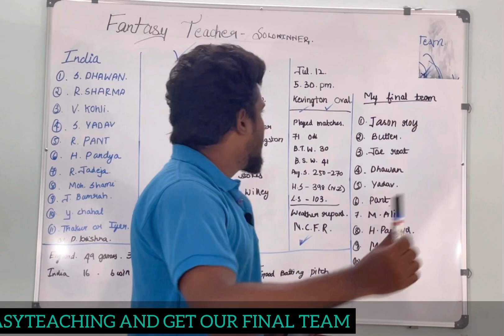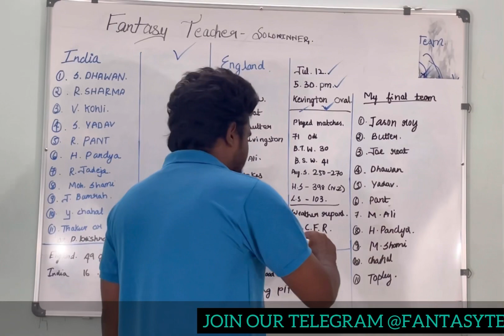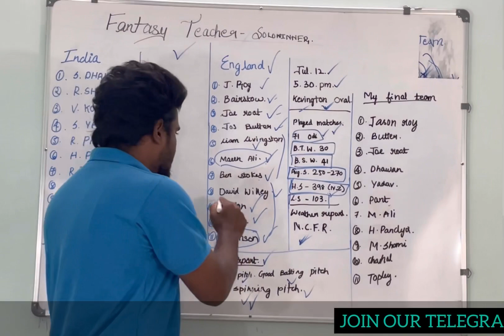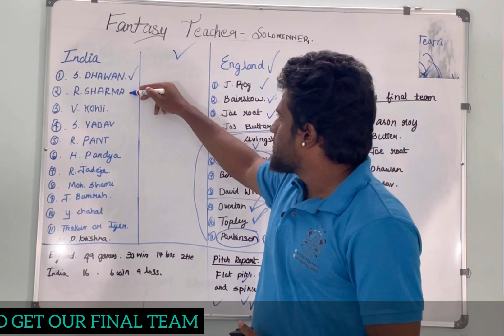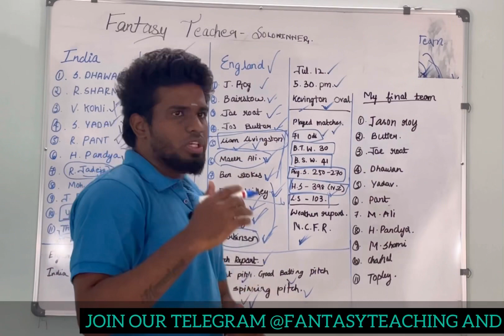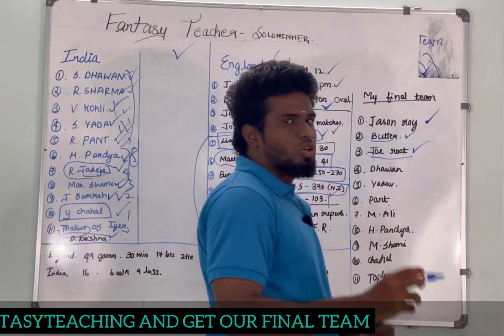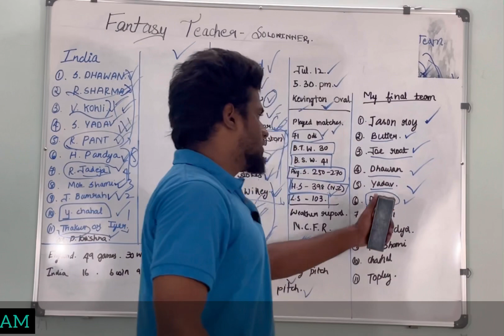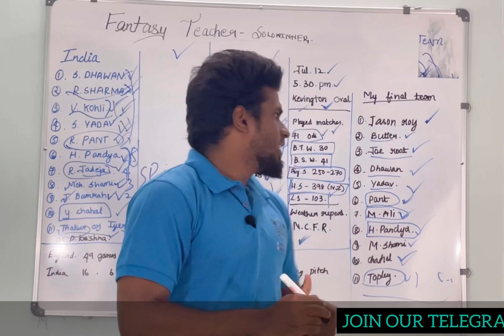Ind vs eng 1st ODI MATCH DREAM11 TAMIL Prediction. | ind VS eng Dream11 team today| Fantasy tips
Ind vs eng 1st odi today grand league team
Ind vs eng 1st odi today dream11 SL team